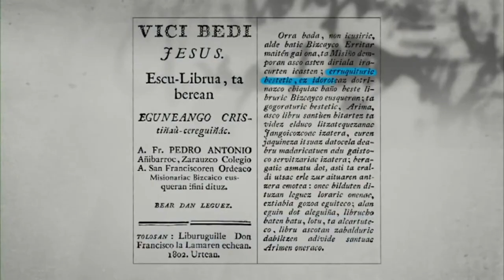Navarre Nature Koldo Villalba - Itarinatura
Do you want to enjoy nature? Navarra is a natural paradise with very varied landscapes and numerous activities to enjoy them in a sustainable and responsible way. You can do bird watching, guided tours focused on flora and fauna, outdoor sports, hiking, or simply enjoy the views and take a deep breath. Discover the green Navarra!